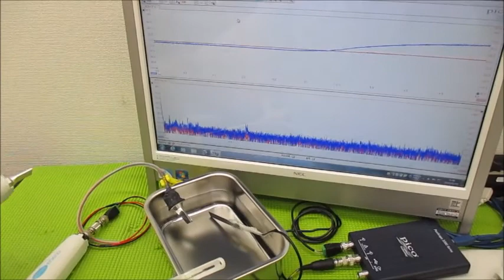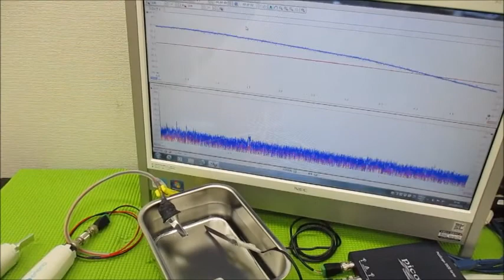複数の超音波発振制御技術